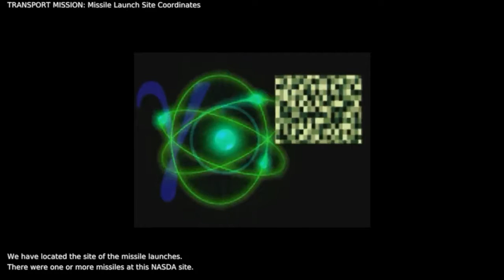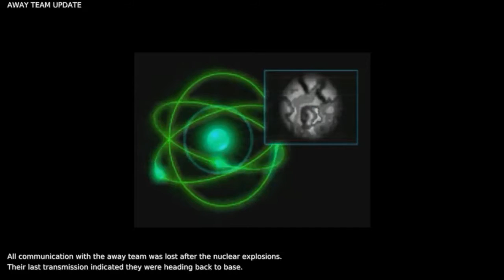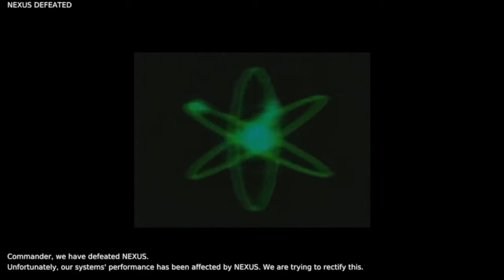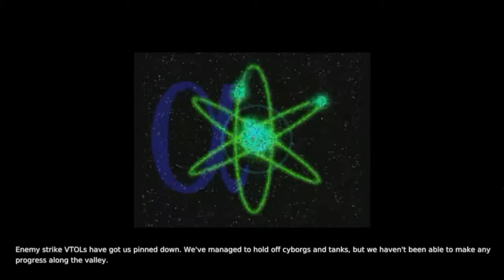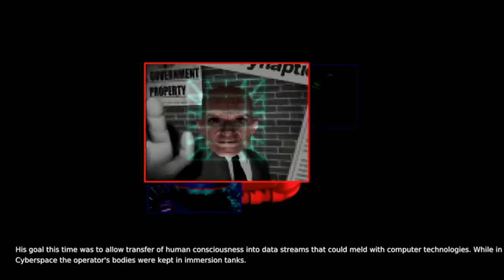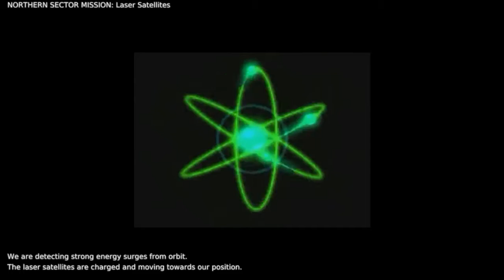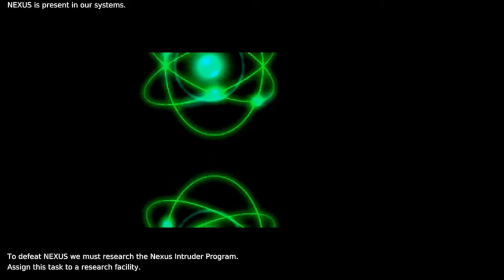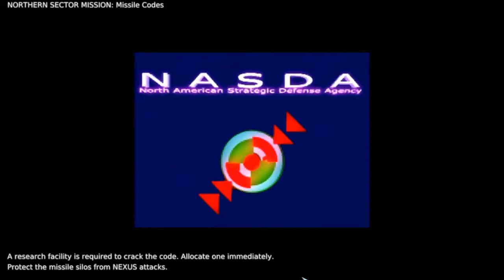Warzone 2100 - Movie - Team Gamma - Mountains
Upon arriving at Gamma base, the player is immediately ambushed by the Gamma forces, which have already been taken over by Nexus. After the player survives the ambush and develops countermeasures to ‘Nexus’ infection, Nexus takes control of the remaining NASDA satellites and attempts to destroy the player. However, before he can succeed, the Project captures a NASDA missile site, and shoots down the orbiting laser weapons. It is learned that the scientist Dr. Reed, who was bankrupted by the US military, transformed himself into the Nexus virus and was responsible for the holocaust by infiltrating the ‘NASDA’ systems. At this point, the survivors of the Alpha and Beta bases arrive, and the three Project teams launch a full-scale assault on Nexus. The Project destroys Nexus and can begin rebuilding civilization.